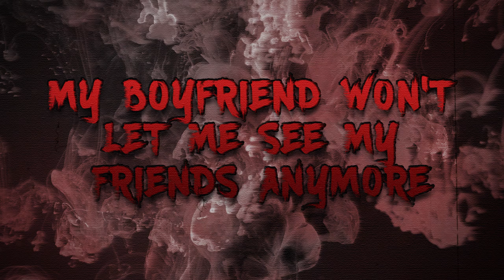My boyfriend won't let me see my friends anymore | Stories After Midnight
Short video for you because it's been a crazy week. I hope you enjoy!

Special thanks to: rotsoil

Story: My boyfriend won't let me see my friends anymore

►     Stories After Midnight on Twitter

►     Follow Stories After Midnight on Instagram

►    Listen Offline With Spotify!

►    Listen Offline With Apple Podcasts!

►    Join The Midnighters Community!

►    Get Yourself a Sick Displate!